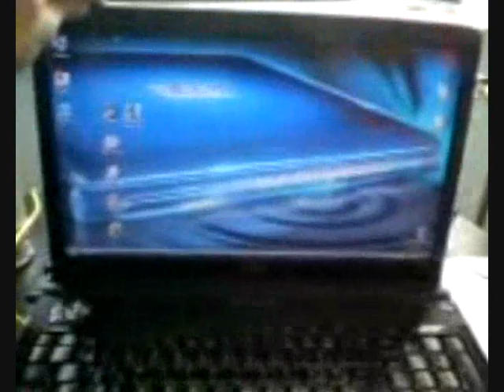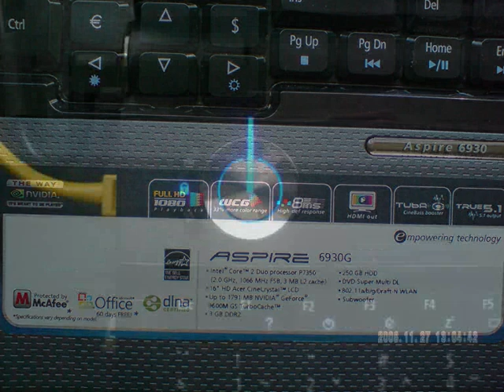Acer Aspire 6930G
Specification:
Intel P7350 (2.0GHz, 1066MHz, FSB, 3MB L2)
16" HD Acer CineCrystal LCD
nVidia GeForce 9600M GS 512MB
3GB DDR2 667MHz
250GB HDD
TUBA Audio
Fingerprint reader
3+1 USB 2.0
HDMI out
VGA out
eSATA
modem
LAN
Card Reader
ExpressCard slot
Acer Dock conector
3DMark06 4268